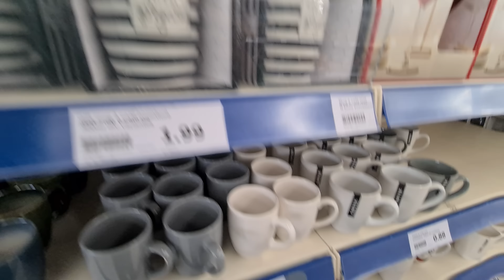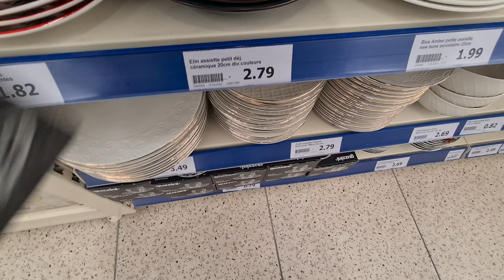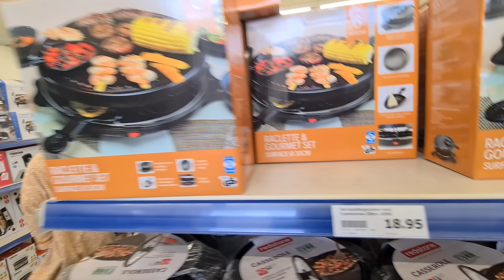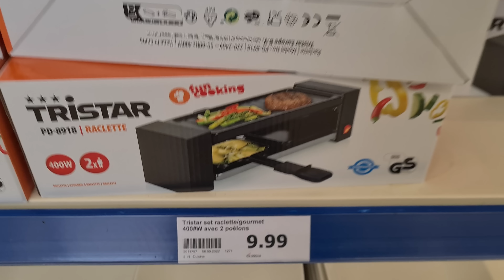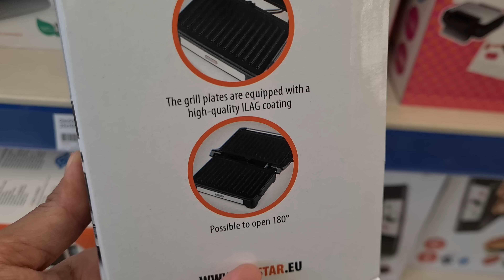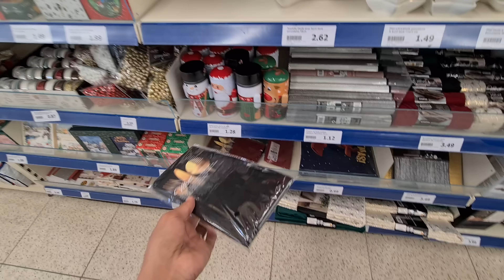ACTION🎁100% CUISINE/ VAISSELLE 16.09.22